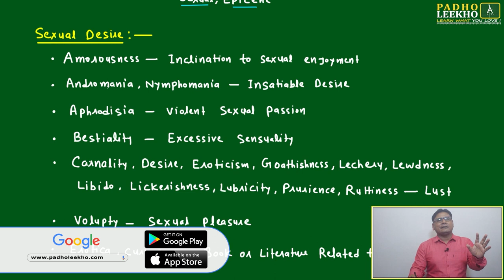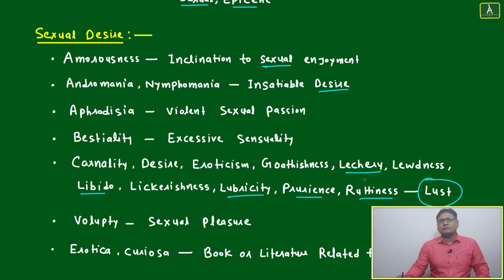VOCAB FOR SEXUAL DESIRE (VOCABULARY PART-120)VARC |CAT 2024 |CAT/MBA